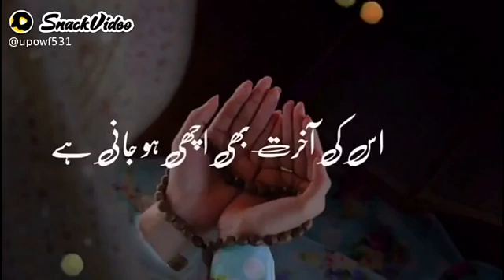22 March 2021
Naveed Ali 🇵🇰 Friends 🇵🇰SP: